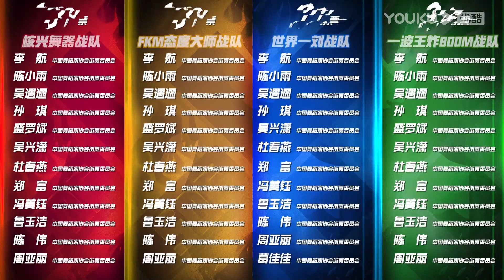叶音兴奋跟大家分享自己的创作理念，不停说话输出，王一博都忍不住想睡觉！| 这！就是街舞 第五季 Street Dance of China S5 优酷综艺